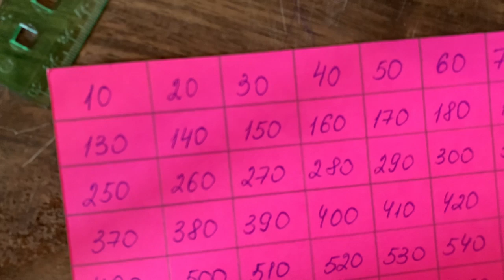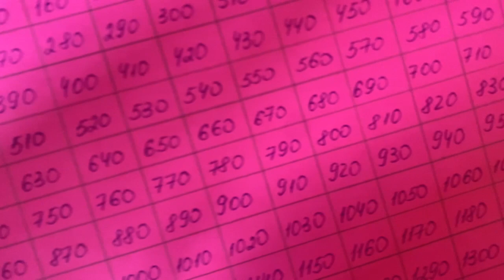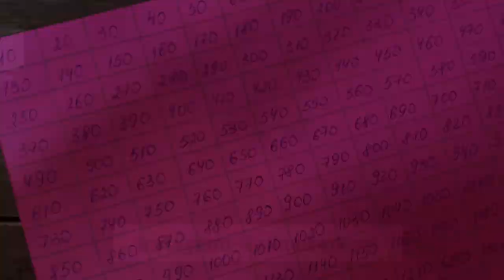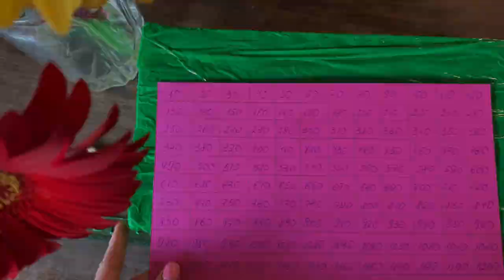Как быстро накопить деньги. О такой копилке вы точно не знали. Необычная копилка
Мне очень интересна тема финансовой грамотности. Эта копилка очень понравилась. Решила сделать ещё раз. Когда соберу ее , сниму ещё одно видео , где покажу как открываю 😊

Я, Алина Кузимович , тренер и астролог с большим опытом. Веду свой блог в Инстаграм

Создала свой онлай женский клуб , в котором делюсь полезной информацией. Каждый день веду йогу онлайн. В клубе также много фитнеса, различных рубрик. Много астрологии . Абонемент на месяц стоит 300 грн☝️

Я ведический астролог. Делаю полный разбор натальной карты. Часто провожу прямые эфиры с ответами на вопросы. Помогаю понять своё предназначение , делаю прогнозы , подбираю благоприятные даты для любых начинаний, рассказываю через какие сферы лучше зарабатывать именно вам, делаю разбор совместимости , даю методы гармонизации ( коррекции ) неблагоприятных влияний.

Запись в Директ или по номеру 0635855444)

Спасибо за внимание🙌  Желаю всем процветания и благополучия ✨💫

Интервью со мной :
( тут я примерно 2 недели после родов 😅)